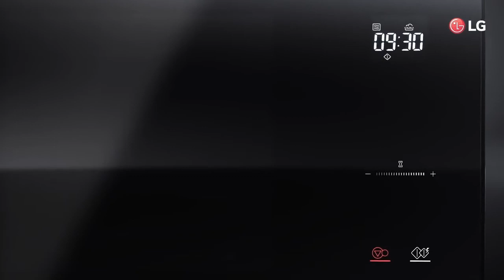LG NeoChef with Courts